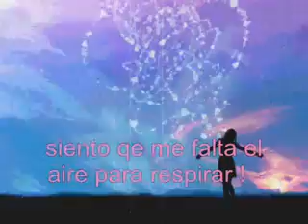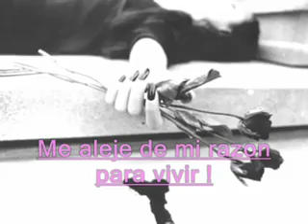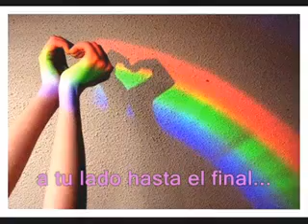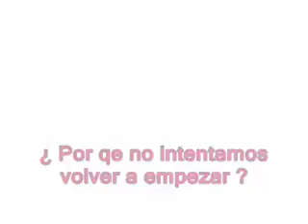No te Qiero perder